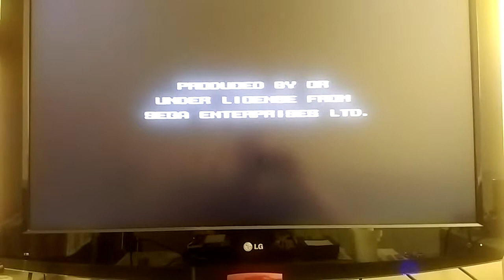Pytanie do widzów - Sega Mega Drive